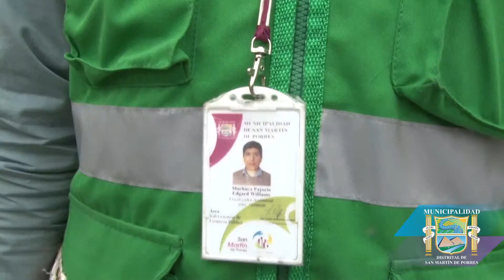Campaña de sensibilización y fiscalización ambiental - Municipalidad de SMP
Esta medida busca evitar el arrojo indiscriminado de residuos sólidos en las calles, evitando además que estos desechos se conviertan en probables focos de infección que atenten contra la salud de los vecinos.

Con la finalidad de mantener un distrito limpio y saludable, la comuna sanmartiniana inicia el programa de sensibilización y fiscalización ambiental.

Los ciudadanos deben sacar sus residuos dentro de bolsas y depositarlas afuera de su vivienda en los horarios indicados. Debemos tener en cuenta que está prohibido el arrojo de desmonte, basura o cualquier tipo de residuo en calles, aceras, parques, Según Ordenanza Municipal Nº 043-MDSMP. Las infracciones a la protección y cuidado del medio ambiente tienen una sanción de s/. 987.50 soles (25% de la UIT).